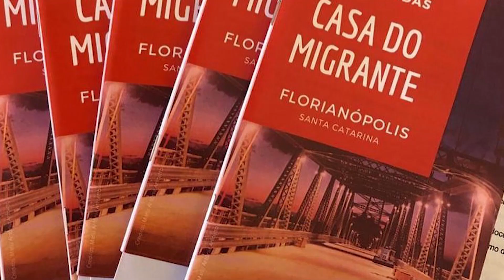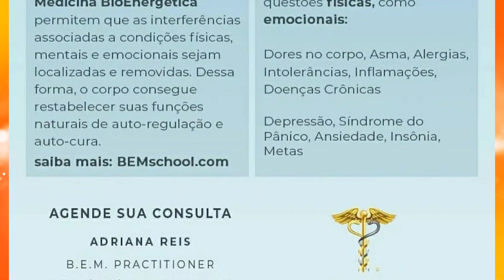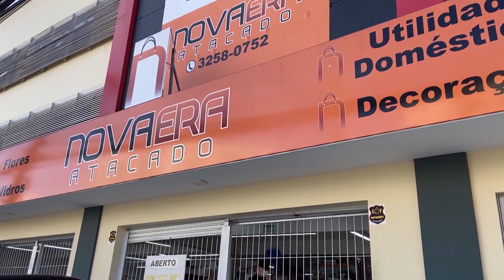Oficina da Música - 21/12/22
APRESENTAÇÃO: Jardel Antunes